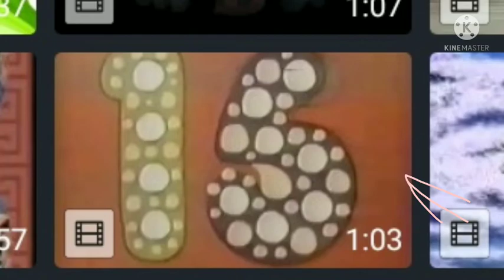How To Make G Major 6 On Kinemaster